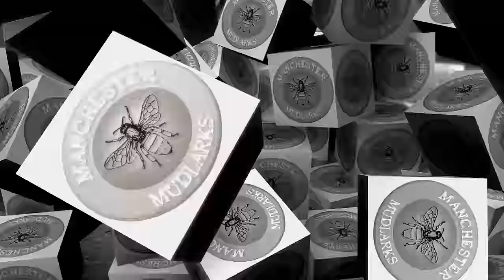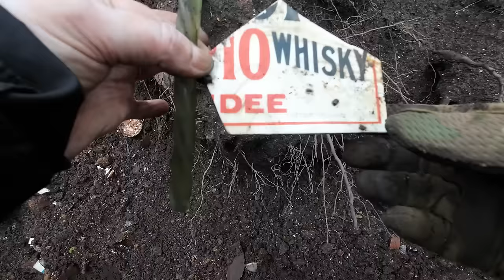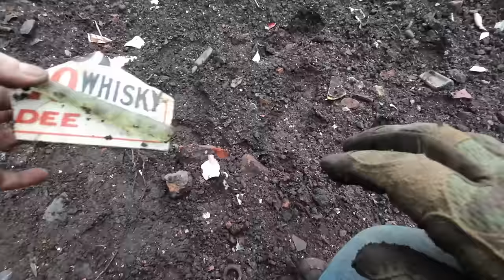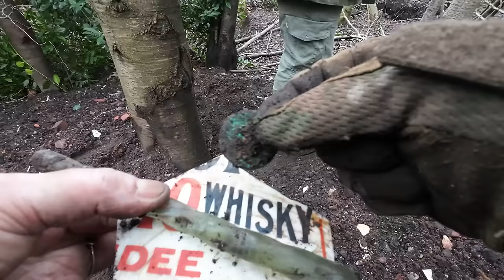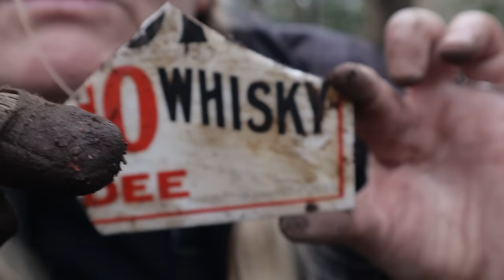Mudlarking - What Did We Find on on this old rubbish dump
new yeay and meny new finds as we go mudlarking on an old rubbish tip
its aways nice to get on the bottle dump to find all the great gems we can
so come with us on a good old mudlark  ,

SARAH Wish List
MICK: wish list

THE CAMERAS WE US -
SONY A7III